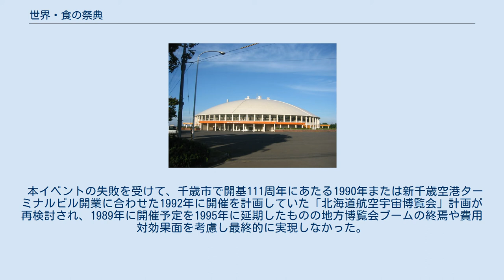世界・食の祭典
食文化の祭典_(日本)
世界・食の祭典（せかいしょくのさいてん）は、1988年6月3日から10月30日にかけて、北海道札幌市で開かれた地方博覧会。
 バブル景気の最中の開催であったにもかかわらず、大きな赤字を出して北海道の財政を圧迫し、1980年代末の地方博覧会ブームの最中に開催された博覧会の中では「最悪の失敗例」とされ、失敗の代表例として取り上げられている。
 1985年の農林水産省による1988年を目標とした食の博覧会開催構想をきっかけとして、東京の広告会社シマ・クリエイティブハウスが北海道庁に企画を持ち込み1986年に道が経済活性化や一次産業の高度化を目的として開催を決定。
食を通じ人間と自然・日本と世界の関係を見つめ直す事を主目的に北海道の豊富な食料資源をアピールし地域振興を図るとした。
札幌市内に会場を分散配置し、入場券として当時普及し始めた磁気式プリペイドカードを使用するなど、革新的な試みも実施された。
 しかし開幕の3ヶ月前になってやっと基本計画がまとまるなどの杜撰な運営、入場料や料理の価格の高さと「料理の味が値段に見合わない」という口コミによる人離れなどにより、開幕からほどなくして会場は閑散となった。
また当初から「あまり食に関係ない」「入場すれば食べ放題と勘違いした」といった苦情や、閉会後の原状回復を考慮し本格的な厨房設備を設営できず良質な飲食物を提供できなかった点も見受けられ、メニューや催しがひと目で分かる案内板の設置や低廉なファストフードの出店、一部施設の無料化などを行ったが、目標入場者数400万人に対し、実際の入場者数は170万人、うち有料での入場者は90万人程度の不振に終わった。
最終的に約90億円にも及ぶ大きな赤字を出し、北海道の財政に打撃を与えた。
 翌1989年（平成元年）7月6日に北海道知事は、北海道議会平成元年第2回定例会にて「平成元年度一般会計補正予算案」と「北海道知事等の給与等に関する条例の一部を改正する条例案」を提案し、両案とも賛成多数により可決された。
前者の案は、財団法人食の祭典委員会特別対策費110億円を計上したもので、内訳は、財団法人食の祭典委員会に対する道の負担金20億円、同財団に対する無利子の貸付金90億円である。
世間が認識している「90億円の赤字」とはこの無利子貸付金90億円を指している。
ただし90億円は返還を前提にした貸し付けであり、実際の北海道の負担金は20億円だった。
 だがそれでも、元々経済基盤が脆弱な北海道にとって打撃となるには十分過ぎるものであり、バブル崩壊後の北海道拓殖銀行の破綻に端を発する「拓銀ショック」と呼ばれる深刻な経済不況へつながる 原因のひとつとなった。
 さらには関係者から自殺者を出す騒ぎにまで発展し、「ショックの祭典」とも揶揄された。
 当時の北海道知事であった横路孝弘に対し、北海道議会は問責決議を行った。
北海道議会平成元年第2回定例会にて「北海道知事横路孝弘君を問責する決議」が、日本社会党・道民連合、民政クラブ、無所属及び公明党による共同提案として提案された。
日本共産党は同議会において辞職勧告決議案を提案し、自由民主党がこの共産党案に賛成したが、同案は否決された。
また日本共産党は「食の祭典問題」調査解明のため、証人喚問・告発などの権限を持つ百条委員会の設置を求めたが、自由民主党ら他会派は百条委員会の設置には反対した。
また自由民主党は「北海道知事横路孝弘君不信任決議案」を提案したが否決されている。
 道が抱えた本イベントの負債（利子を含む）99億円は、イベントから10年後の1998年に完済された。
 哲学者で札幌大学名誉教授の鷲田小彌太は、1988年12月に『ある地方博の死　世界・食の祭典 '88の検証』を著してこのイベントの問題点を暴いた。
版元の亜璃西社（アリスしゃ）によれば、当時からこれの実態を暴く事は絶対的なタブーとされており、ゴーストライターですら後難を恐れて執筆を拒否する中、鷲田が執筆を引き受けたと語っている。
 本イベントの失敗を受けて、千歳市で開基111周年にあたる1990年または新千歳空港ターミナルビル開業に合わせた1992年に開催を計画していた「北海道航空宇宙博覧会」計画が再検討され、1989年に開催予定を1995年に延期したものの地方博覧会ブームの終焉や費用対効果面を考慮し最終...